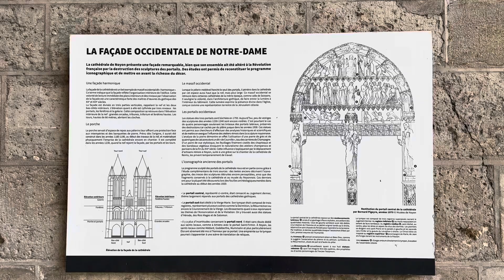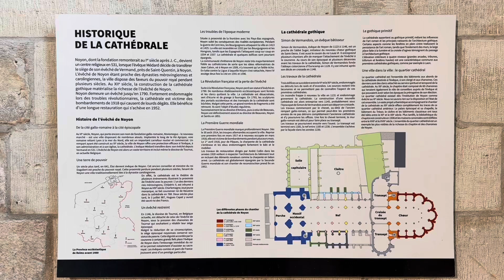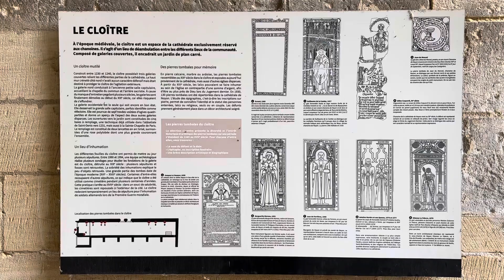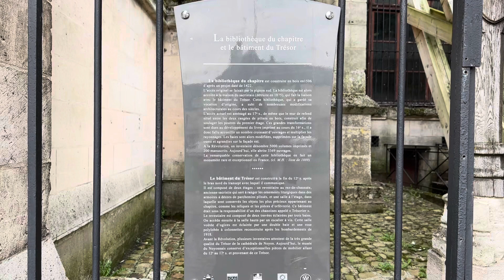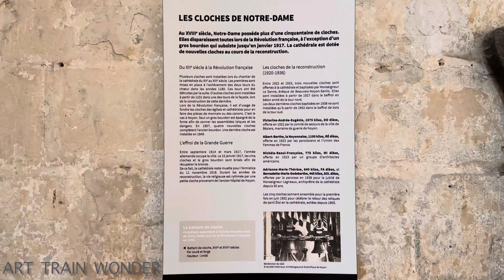Cathédrale Notre-Dame de Noyon